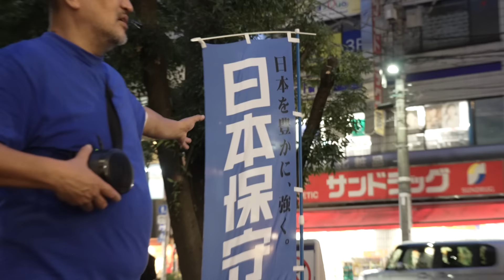【日本保守党】冨田格(とみたいたる) 笹塚駅 辻立ち 衆院選比例 東京ブロック [高画質版]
【日　時】令和6年10月19日17：00～
【場　所】笹塚駅
【弁　士】富田格